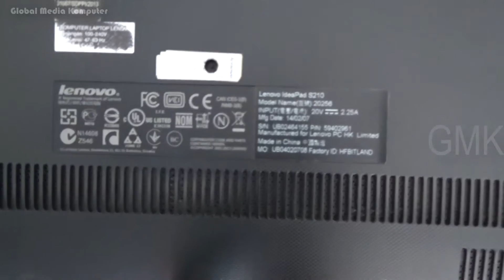Tutorial - Upgrade Replace Ram Lenovo Ideapad S210 | Cara Mengganti RAM Laptop Lenovo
Global Media Komputer
adaptorlaptopjogja